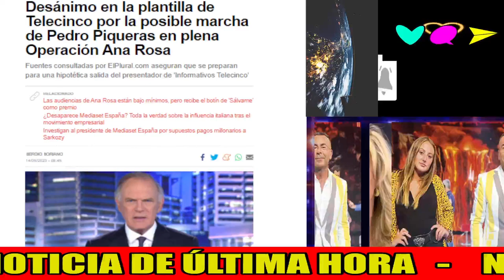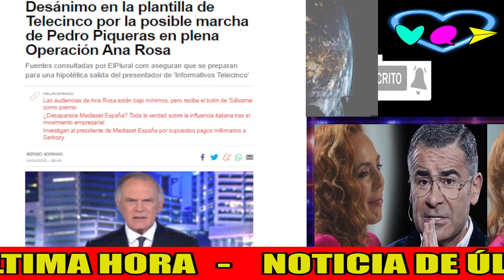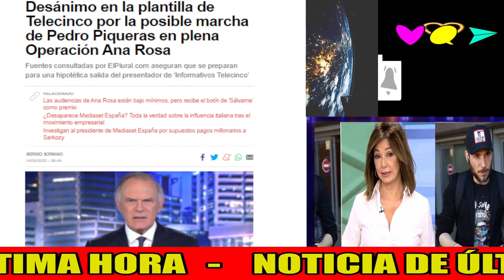💥La TRISTE DESPEDIDA de Pedro Piqueras de Telecinco por Jorge Javier Vázquez y Ana Rosa Quintana